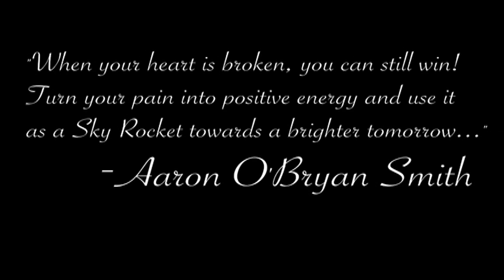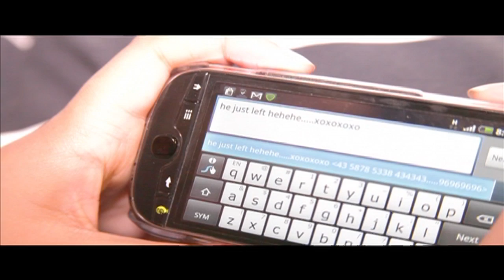Aaron O'Bryan Smith - Sky Rocket (Official Video)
Official Music Video "Sky Rocket" by R/B Sensation Aaron O'Bryan Smith. Directed by Jonathan Stephens (Speedy). Produced by Reggie Williams. Go download the single on Itunes NOW!!!